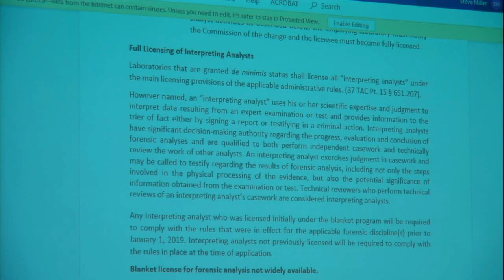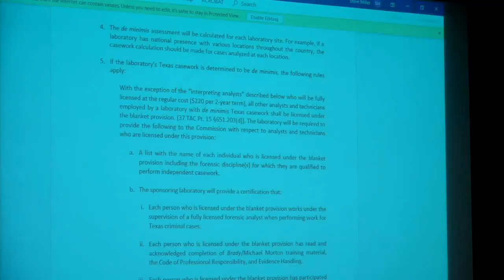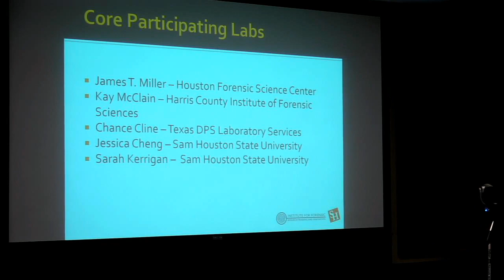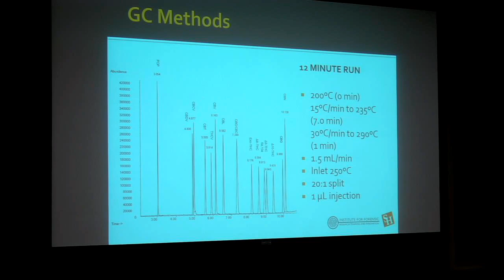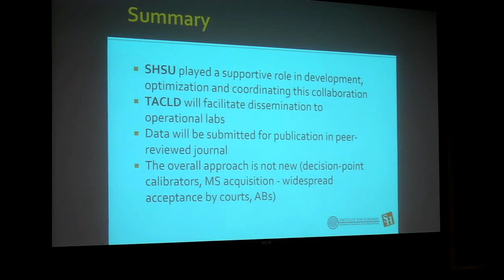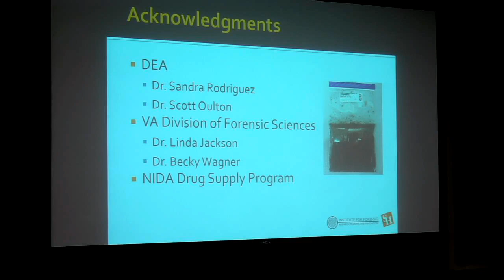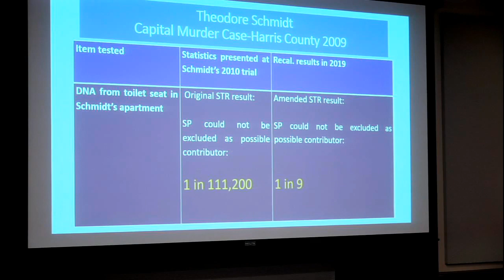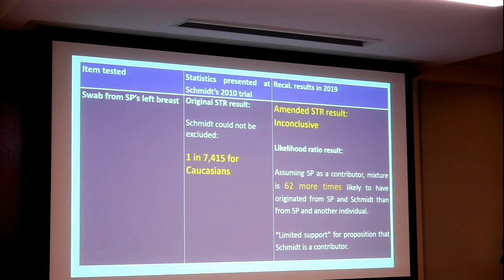Forensic Science Commission Meeting - 01/31/2020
Meeting starts at 8:30AM